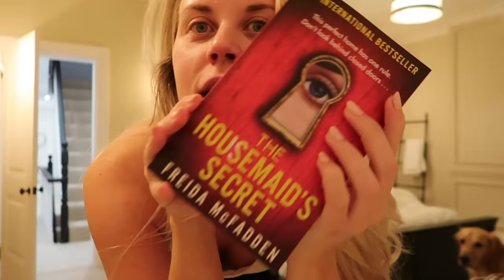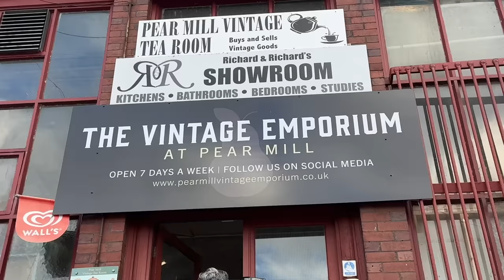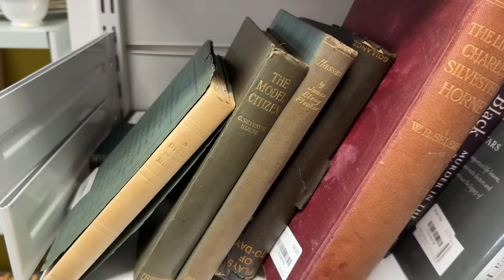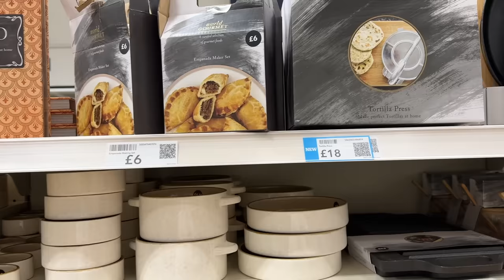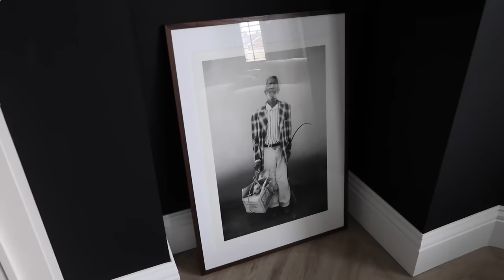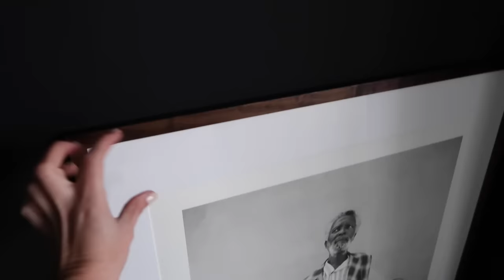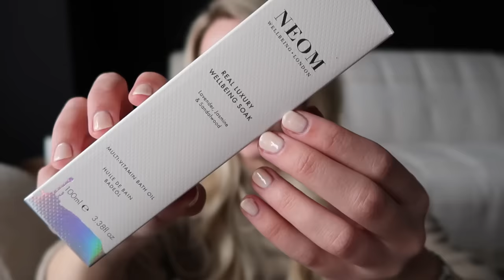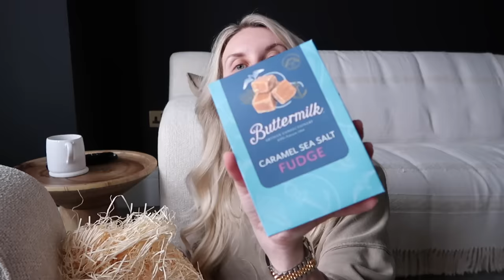VLOG | Dunelm Haul, Dog Swimming, Antiques Shopping & Getting Filler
SHOP THIS VIDEO
High Neck Cream Jumper
Rechargeable Antique Brass Lamp
Shoe Space Savers
NEOM Bath Oil